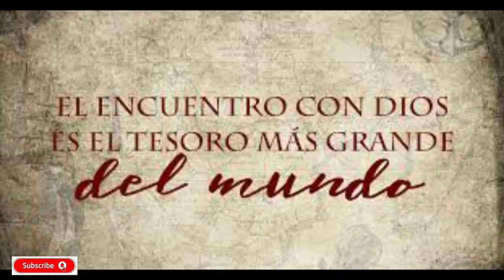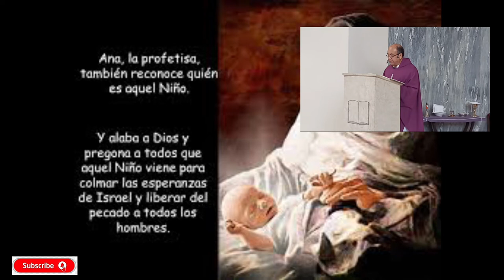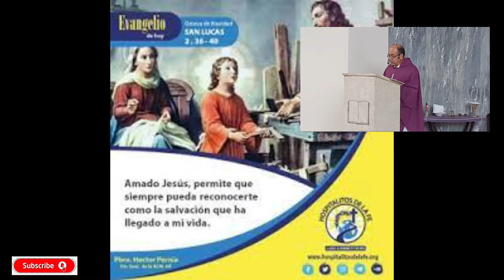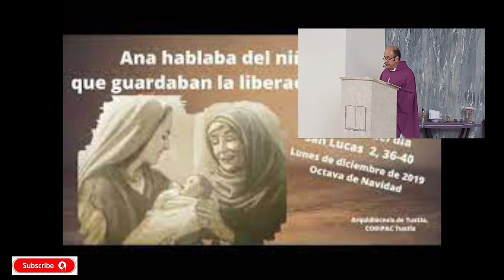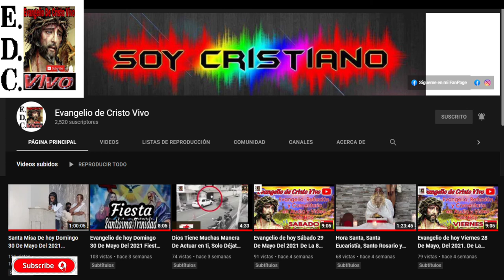Evangelio De hoy Jueves 30 De Diciembre, Del 2021. Día VI Dentro De La Octava De Navidad.